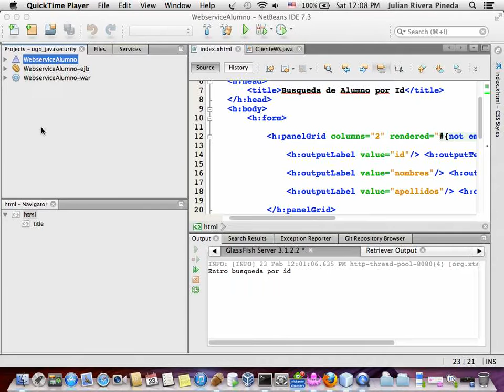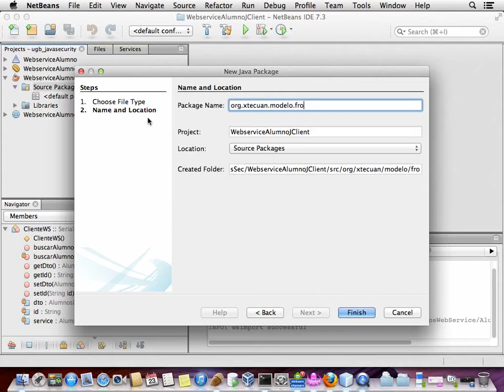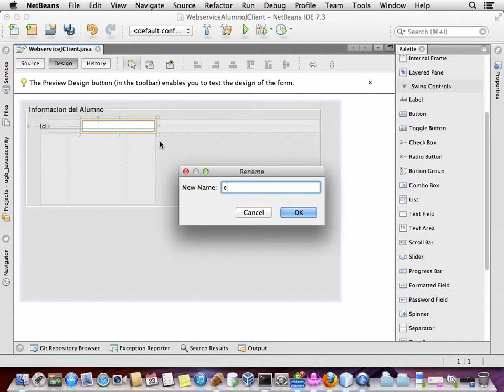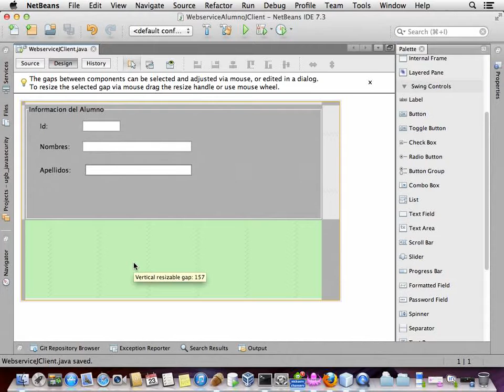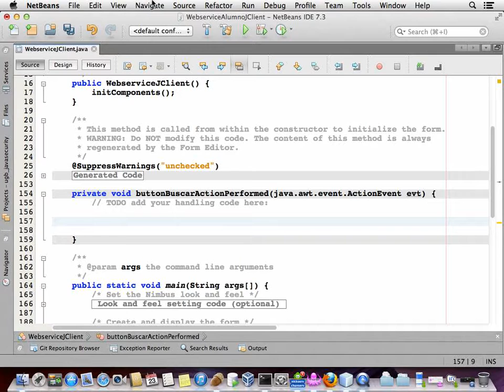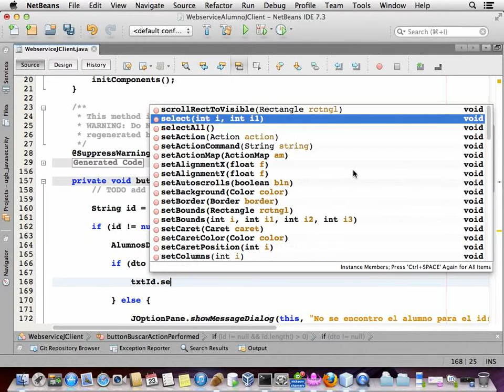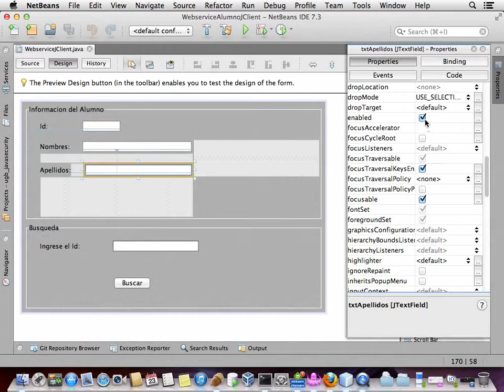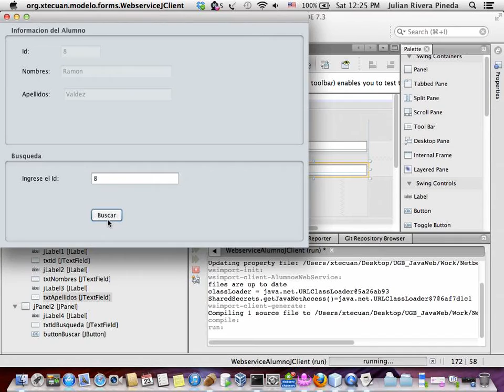Web Services usando EJB,JAX-WS , Glassfish, Netbeans 7.3 y cliente Java Swing Video 2/2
Web Services usando EJB,JAX-WS , Glassfish, Netbeans 7.3 y cliente Java Swing Video 2/2 Sabado 23/02/2013